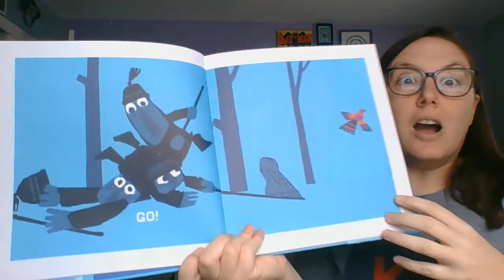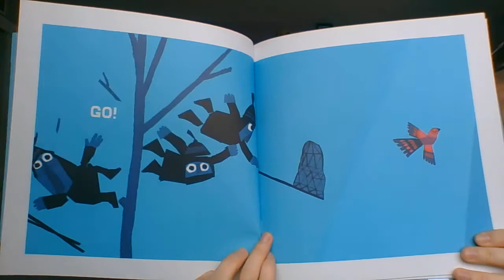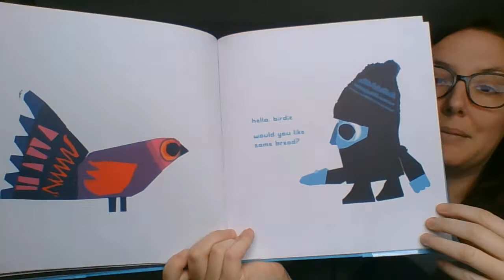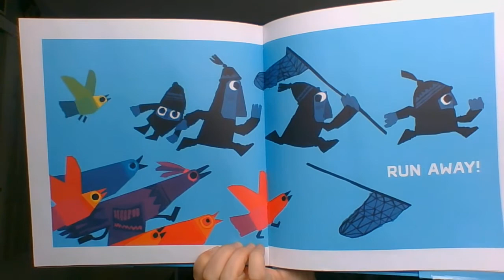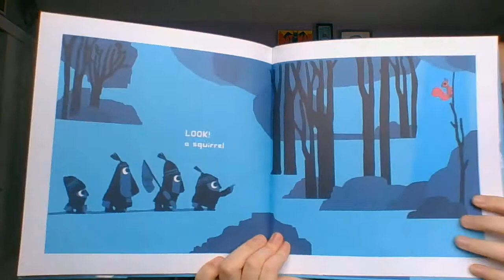Shh We Have A Plan by Chris Haughton